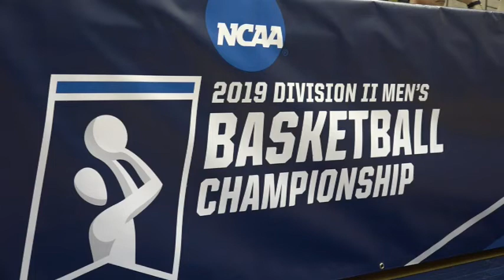FMU MBB at NCAA practice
Francis Marion University men's basketball goes through practice in Charlotte, N.C., a day before their quarterfinal game against Augusta University in the NCAA Division II Southeast Regional Tournament.